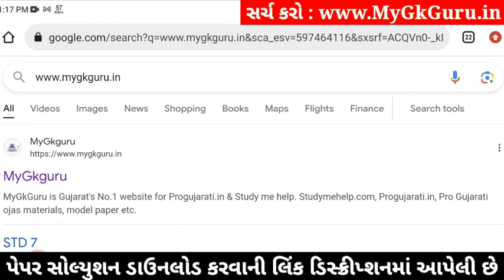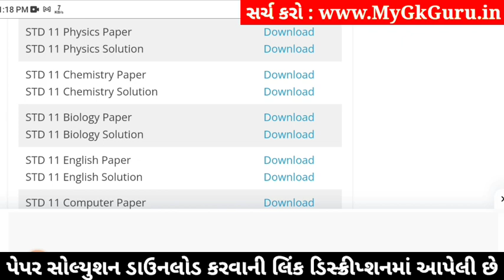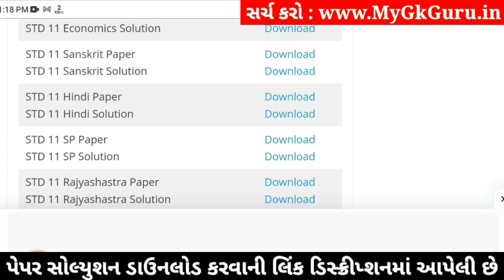std 11 sanskrit paper solution 2024 50 marks, std 11 sanskrit second exam paper 2024 std 11 sanskrit